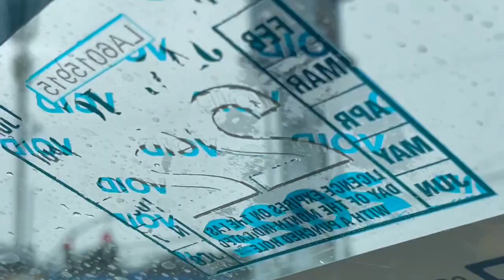Vacation in Jamaica old harbour bay